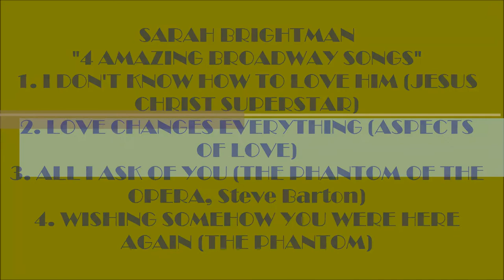SARAH BRIGHTMAN "4 AMAZING BROADWAY SONGS" (SARAH BRIGHTMAN PICS) BEST HD QUALITY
These are 4 of my favorite Sarah Brightman song recordings. They include:
1. I Don't Know How To Love Him (Jesus Christ Superstar)
2. Love Changes Everything (Aspects of Love)
3. All I Ask Of You (Steve Barton, The Phantom Of The Opera)
4. Wishing Somehow You Were Here Again (The Phantom Of The Opera)
The wonderful Sarah Brightman is an English soprano, dancer, song writer. Most people first became familiar with Brightman for her role of Christine Daaé in the West End production of  Andrew Lloyd Webber's "The Phantom Of the Opera". The Cast album recording  sales now exceed forty million worldwide and it is the biggest selling cast album of all time. As everyone knows, she was once married to Andrew LLoyd Webber. He wrote the score for "The Phantom" around Brightman's soprano vocal range.In 2014, she began training for a journey to the International Space Station set for 2015. In 2015, she postponed the flight for personal reasons.  I have included many lovely pictures of the talented and beautiful Sarah Brightman in this video. Enjoy! Thanks For Your Comments.